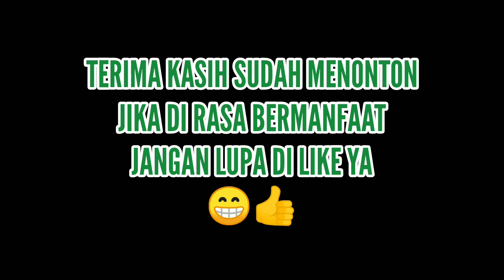sharing usaha sablon cup plastik ketika ada konsumen emak emak ya begini